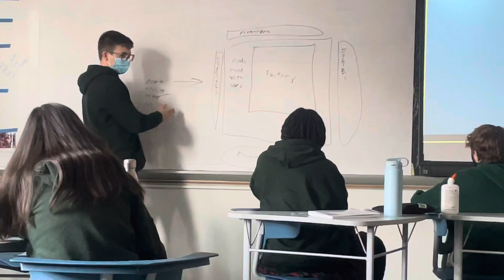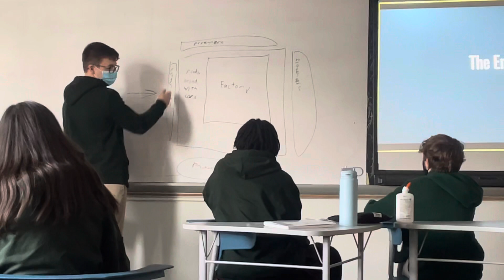Andrew Triangle Shirtwaist Protest